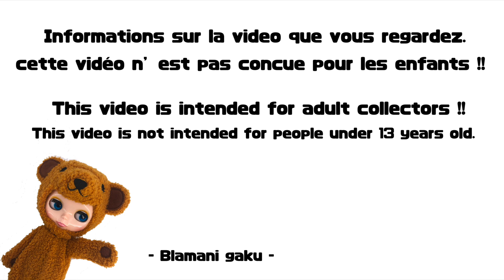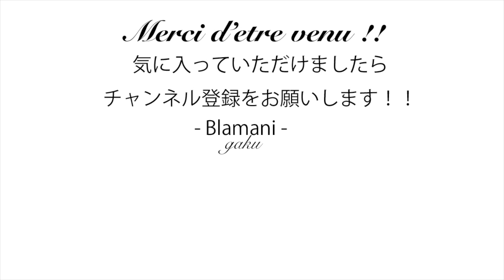POPMART Blythe & Molly 『イラスト発表！？かと思ったら最終画像がで流出？！』発売近し？？？？- Blamaniのみみ 12.09.2020 -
▶️15cmブライスを発売予定のPOPMARTさん

今日は『ブラ耳』動画になります。

ネオブライス ショップ限定 スポーティーラヴァーフィネス

ミディブライス ショップ限定 シュアリー・スザンヌ

TOPSHOP限定　ネオブライス「ダンディディアレスト」

ネオブライス ショップ限定 オデット レイク オブ ティアーズタカラトミー(TAKARA TOMY)

CWC限定 ネオブライス ウィッシュフルブライス ＆ スターダストシナモロール シナモロール シナモン

この度『動画集客チャンネル』さかいよしたださんの
Youtuber  事務所『ゴールデンモンキー』に所属させて頂くことになりました。